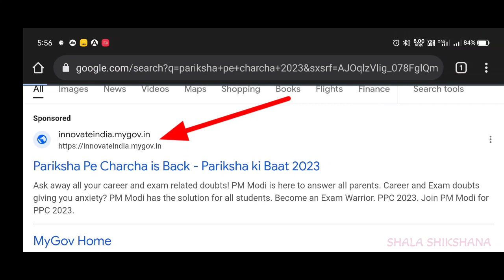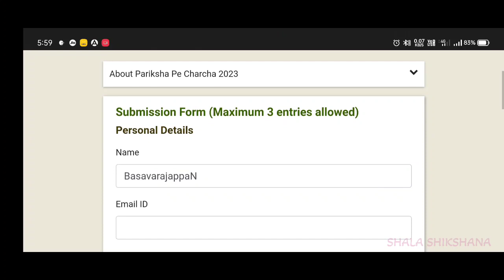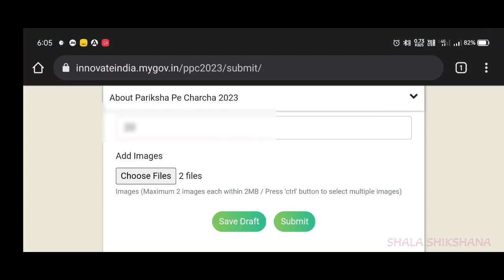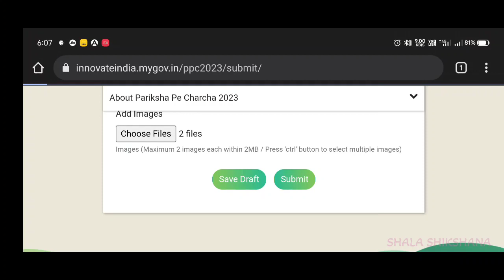How to upload Pariksha pay Charcha Photo/details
ಪರೀಕ್ಷಾ ಪೇ ಚರ್ಚಾ ಕಾರ್ಯಕ್ರಮ ವೀಕ್ಷಿಸಿದ ಪೋಟೋ/ಮಾಹಿತಿಯನ್ನು  upload ಮಾಡುವ ವಿಧಾನದ ಬಗ್ಗೆ ಈ ವಿಡಿಯೋದಲ್ಲಿ ವಿವರಿಸಲಾಗಿದೆ ಎಲ್ಲಾ ಶಿಕ್ಷಕರಿಗೆ ಉಪಯುಕ್ತ ಮಾಹಿತಿ ಶೇರ್ ಮಾಡಿ